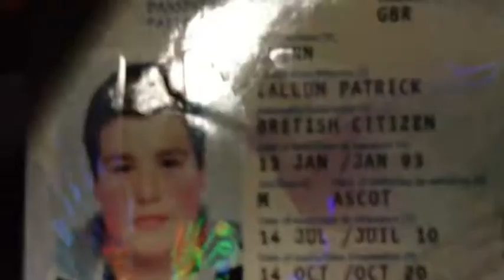ARU Promotional Video - Snippets from Tour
Here are some snippets from Chelmsford Rugby Team going to Salou Fest in 2012 - Full Video is well underway and will be finished soon.

Track Played is: Project X Official Soundtrack HD (Steve Aoki Remix) - ARU Rugby do not hold any rights over this track. This is solely used for this Private video and video only.